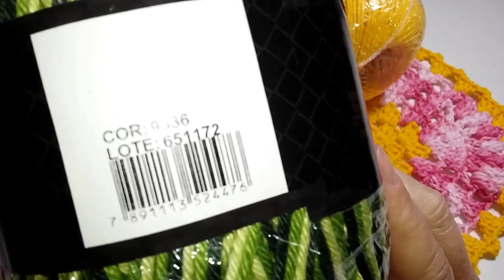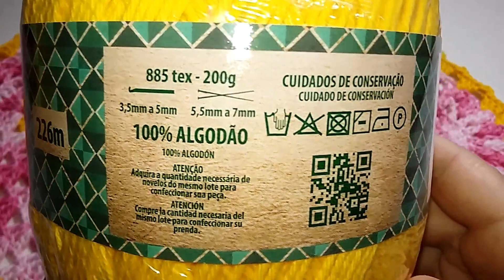CENTRO DE MESA ADRIANA EM CROCHÊ COM PASSO A PASSO